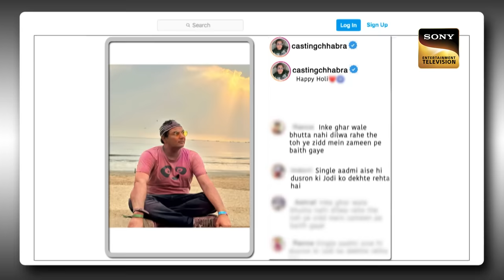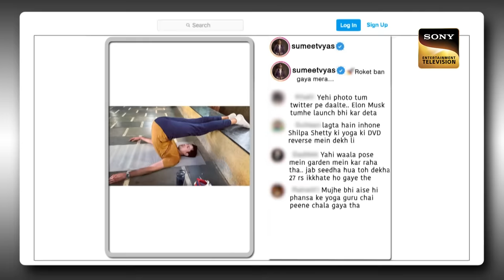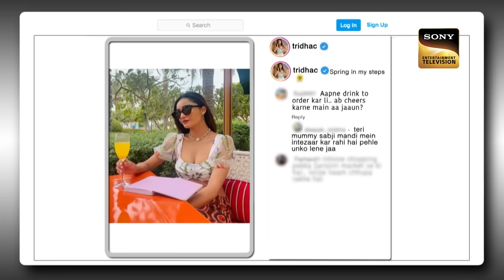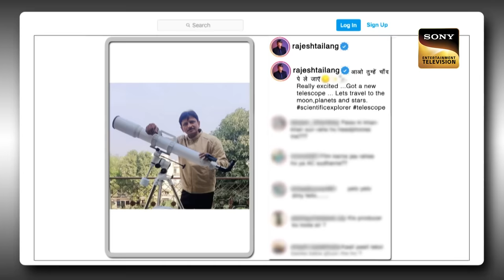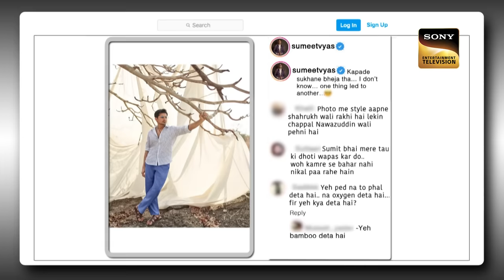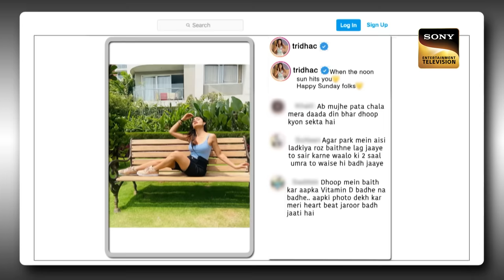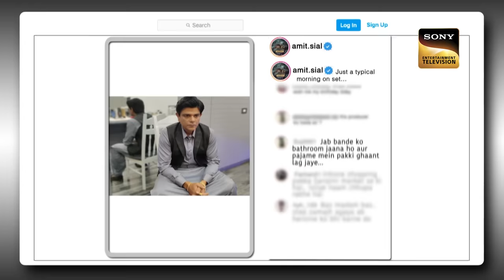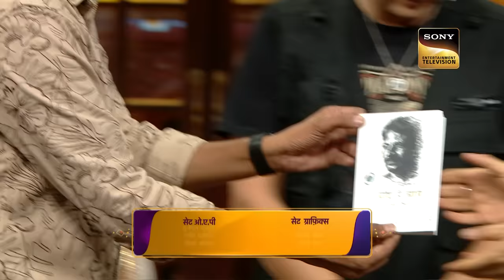OTT Stars की महफिल | Sumeet Vyas, Tridha| The Kapil Sharma Show S2 | Ep 336 | NEW FE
Synopsis: OTT Stars की महफिल
Sumeet Vyas, Rajesh Tailang, Amit Sial, Anchal Singh and Tridha Choudhury, the stars from the digital space have a fun conversation with Kapil and the team. They arrive on the show to share some laughs and their hilarious stories with Kapil. Later, they are joined by casting director Mukesh Chhabra. The guests shared laughs and some interesting stories from the set on The Kapil Sharma Show. What are those stories about? Watch the episode to know more.

Guest Names: Mukesh Chhabra, Sumeet Vyas, Rajesh Tailang, Amit Sial, Anchal Singh and Tridha Choudhury
Host: Kapil Sharma, Archana Puran Singh
Episode: 336- 17 June 2023
Producers: Kapil Sharma